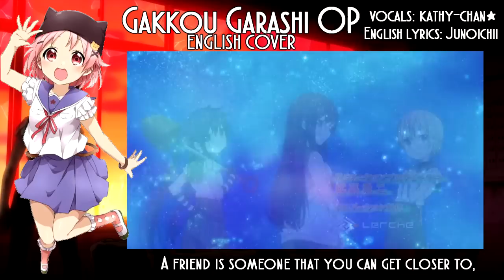【Kathy-chan★】Gakkou Garashi OP『English Cover』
~PLEASE LISTEN WITH HEADPHONES~ (720p recommended)
(It is seriously much better to hear this REALLY derpy anime opening version with them~! 8D)
HURRAY FOR ANIME PLOT TWISTS!♥
Hey guys! I FINALLY UPLOADED AN ACTUAL COVER THAT IS LEGIT IN EVERY WAY. I'M SO PROUD OF MYSELF! Okay, maybe the instrumental I found was pretty not okay, my loli voice is alittle rusty and hey, my mixing is just no, but I did my best to pull it off! Junoichii's lyrics were so adorable and fit, so I decided to sing this song! But holy moe, this anime is REALLY REALLY dark. My dear friend Josie aka Cow Fee was telling me about this anime and how it involved girls with shovels and I was alright with that! 8'D

It look really cute and innocent and the song is all about friends and happiness, but this anime holds something dark and somewhat sad. BEHOLD MY NEXT CREEPY EDITION TO THIS SPOOKY MONTH! I give you the anime: SCHOOL LIVE!
ENJOY! ヽ(*・ω・)ﾉ

-Credits-
Song: Friend Shitai/ふ・れ・ん・ど・し・た・い
Show: Gakkou Garashi /School Live!

All rights to NBCUniversal Entertainment JapanLLC